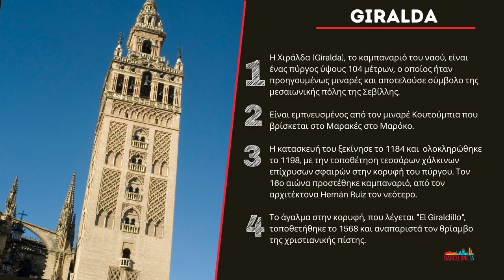Ήξερες ότι στην Σεβίλλη...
Αν...
Πάντα ήθελες να ξεκινήσεις ισπανικά αλλά πάντα κάτι γινόταν και το άφηνες
Ξεκίνησες να μαθαίνεις ισπανικά
Σου αρέσει η ισπανική γλώσσα

Κάθε εβδομάδα θα βρίσκεις εδώ ένα σύντομο βίντεο ισπανικών
Ελπίζω να σου φανούν χρήσιμα!

Whether you...
Learn Spanish in a Spanish school
Need some Spanish practice
Want to learn Spanish while you sleep...
I think you are in the right place. Through these Spanish videos, you will see how easy Spanish is!